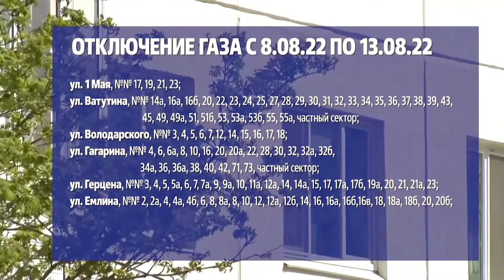На следующей неделе в большинстве районов Первоуральска отключат газ